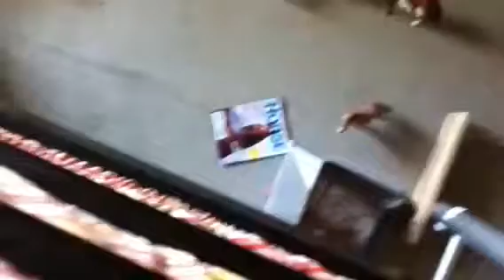For averyandmay4ever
Ya